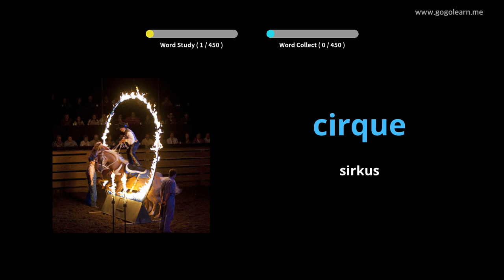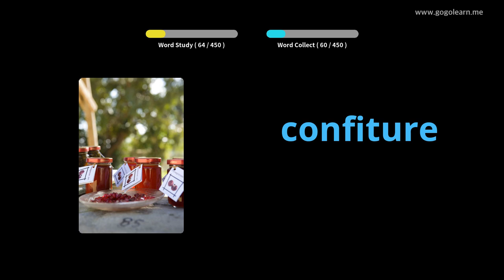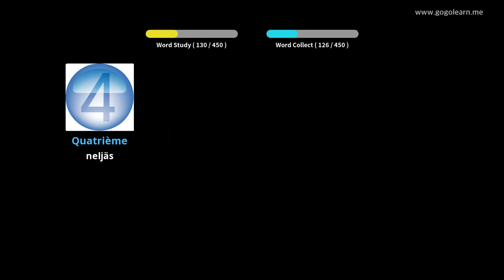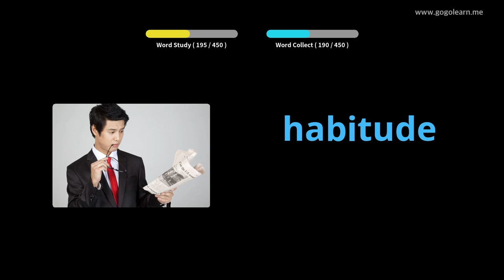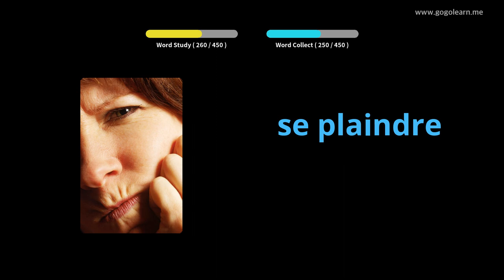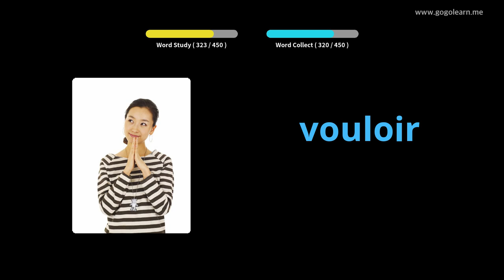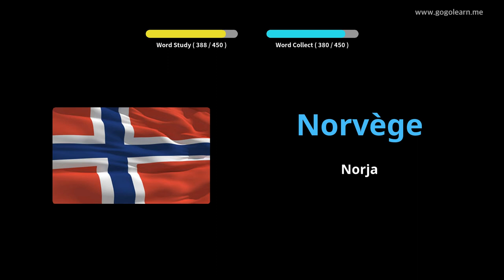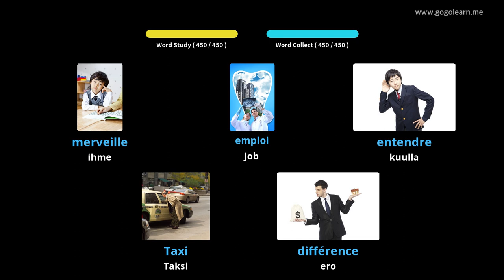Ranskan sanaston ala-aste|Golearn